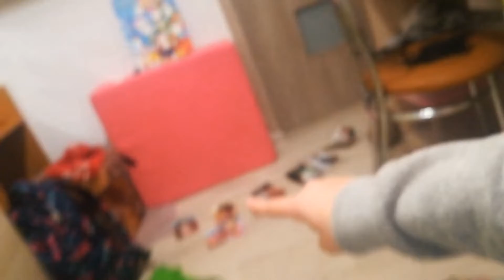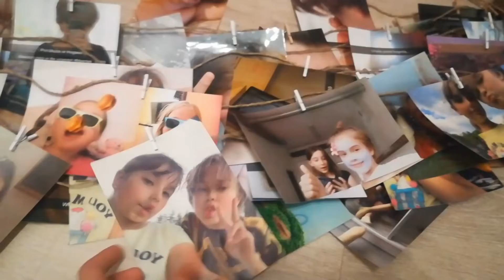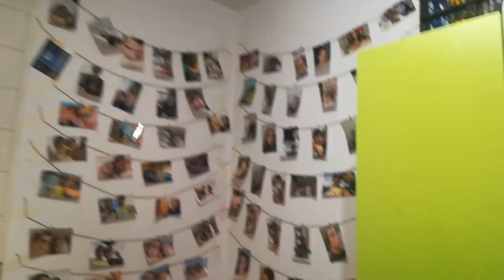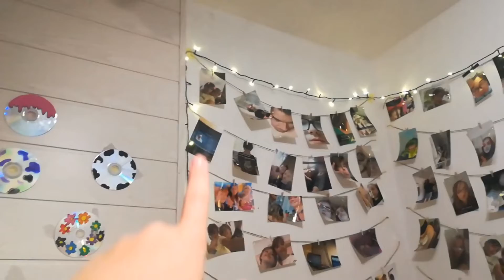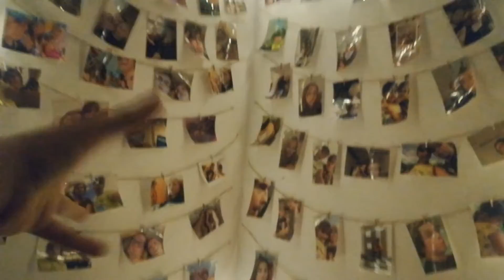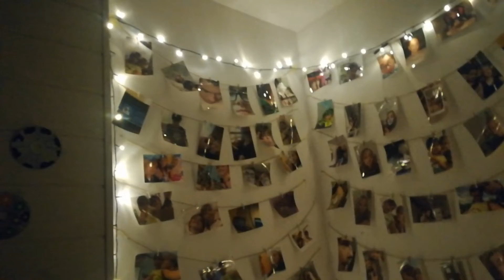VLOGMAS #9 -- Remake Ściany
Hejkaa! Dzis razem przerobimy moją ściane! Życzę miłego oglądania :)